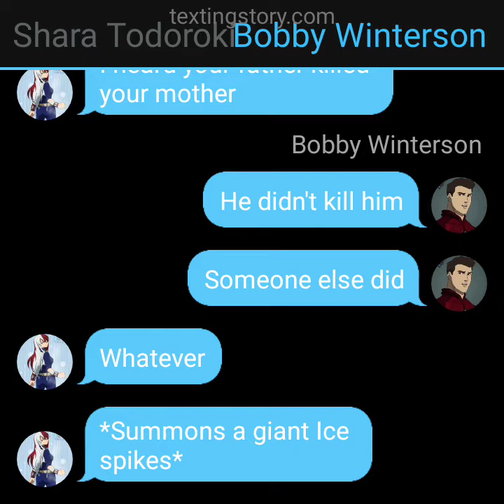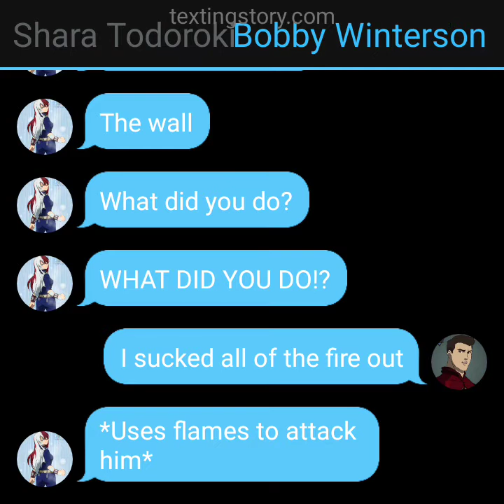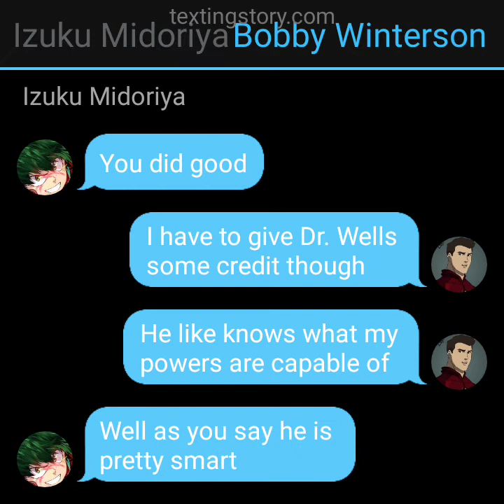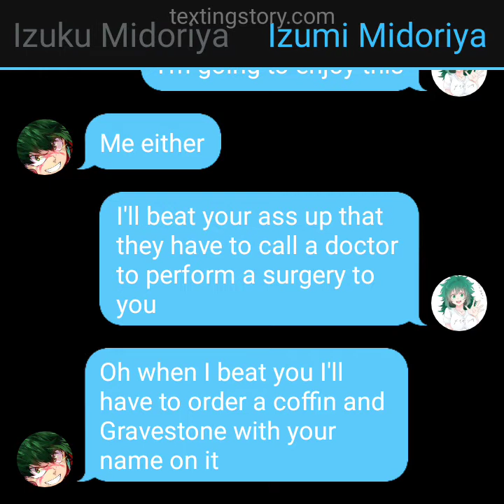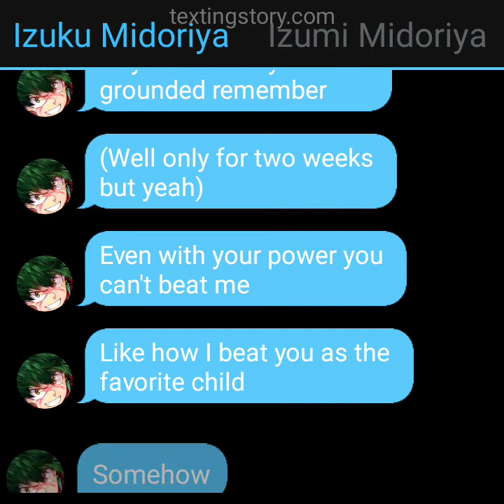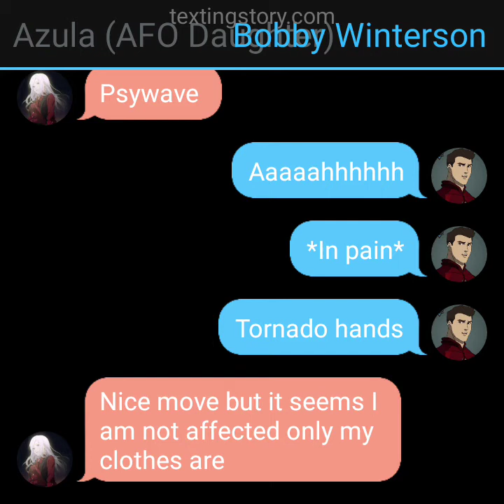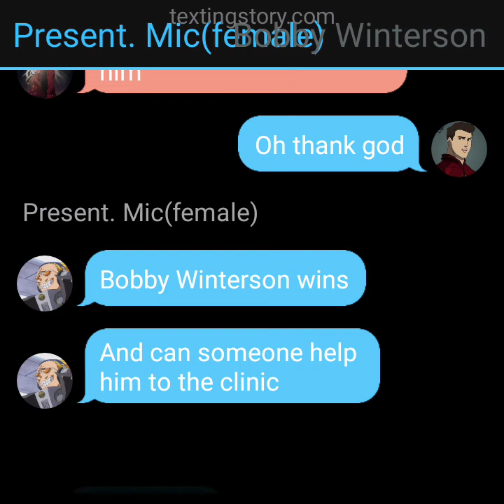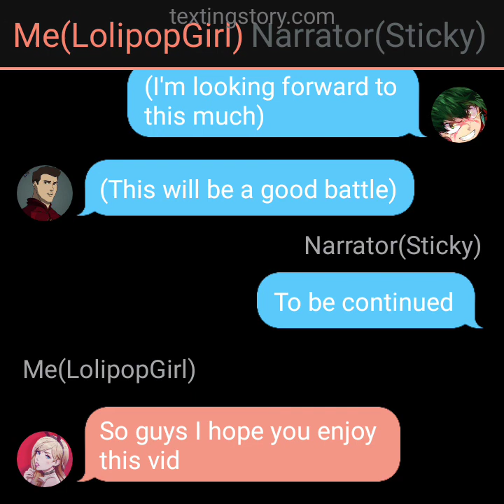BOBBY AS THE FLASH EPISODE 5 || STRENGTH || (IZUOCHA)